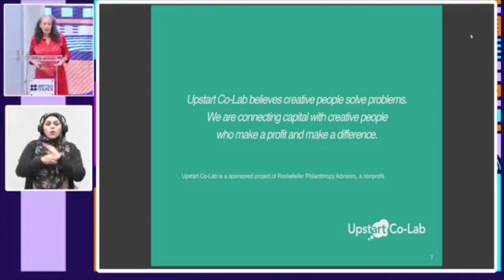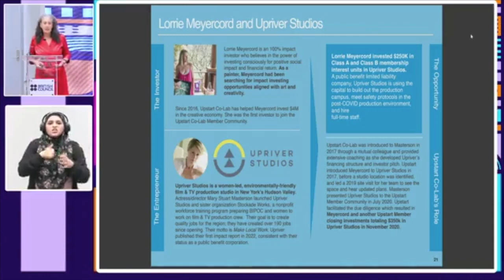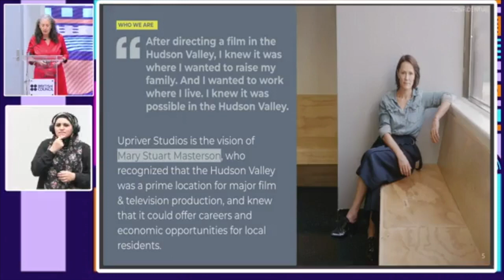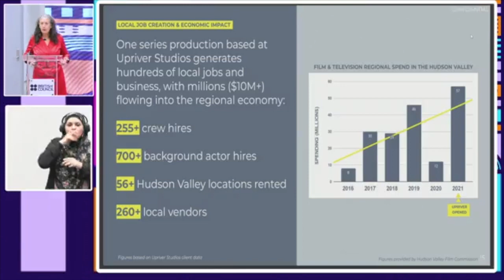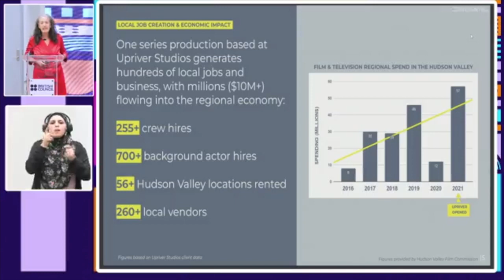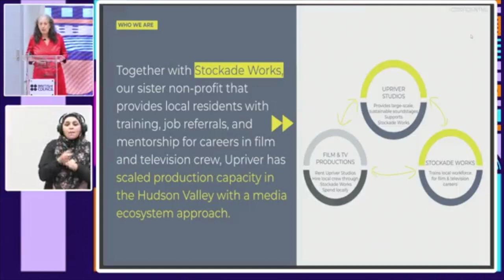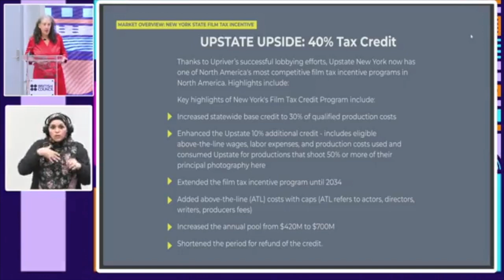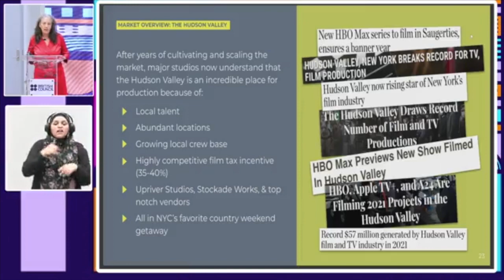Bringing Investment Capital to Creative Entrepreneurs (British Council Egypt)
Upstart’s founding partner Laura Callanan spoke at the Creative Initiatives and Cultural Policies Forum hosted by the British Council in Cairo in 2023 sharing the story of Upriver Studios, lessons learned over the past 10 years, and reasons to be optimistic about the future of impact investing in the creative economy.